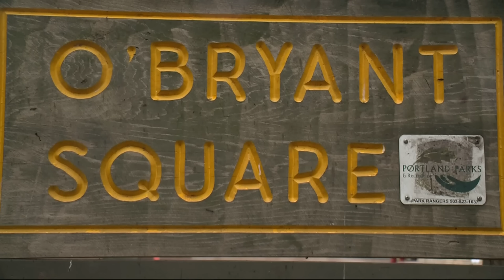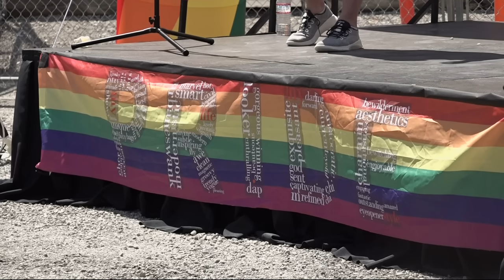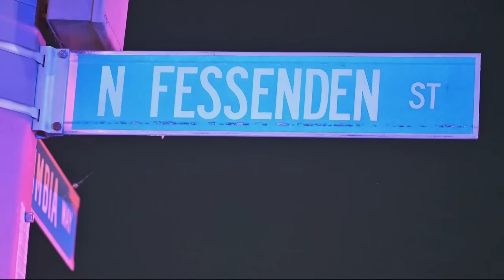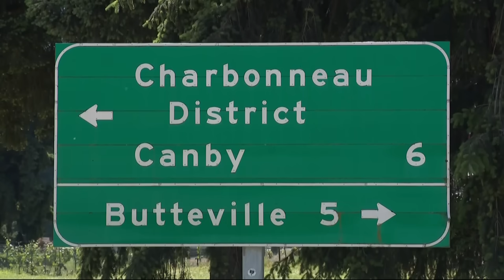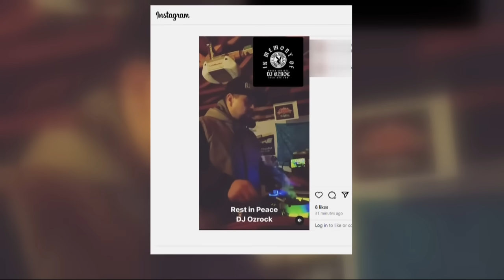youtube video #-7DE9Gv_D3I